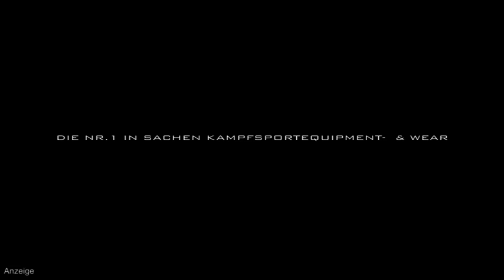55 Submissions: DGL Saison 2011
Ganze 55 Aufgabegriffe aus den Kämpfen der DGL Saison 2011 in acht Minuten.